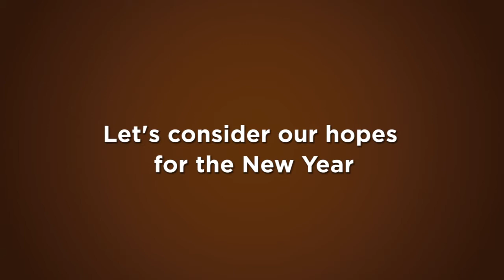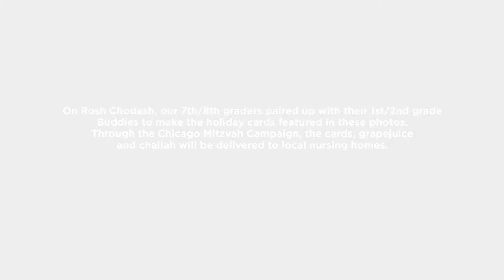Rosh Hashanah Greetings from Akiba-Schechter Jewish Day School